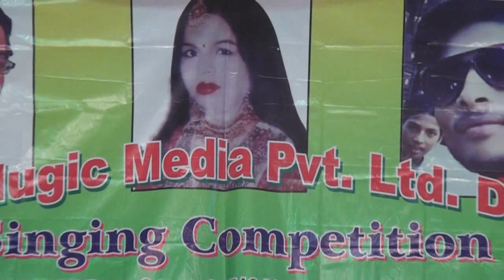Tose Lagi Re Nagariya By-Mohd Naki | Latest Indian Qawwali Song | Qawwali Video Song 2016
★ Qawwali Name : Tose Lagi Re Nagariya
★ Album Name :  Mehfil-E-Qawwali Vol-01
★ Singer : Mohd Naki
★ Copyright : Bismillah
★ Vendor : A2z Music Media.

Watch “Tose Lagi Re Nagariya” From Qawwali Muqabla.

इस्लामिक ऑडियो वीडियो को रिलीज़ कराने के लिए सम्पर्क करे – 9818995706